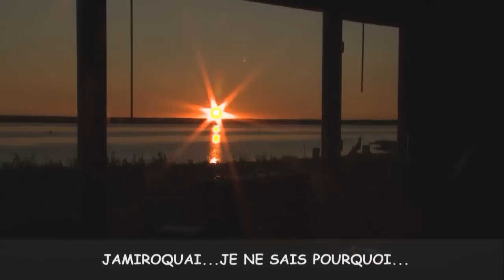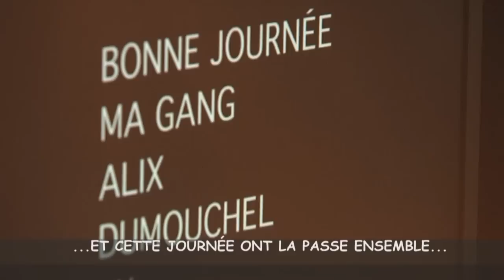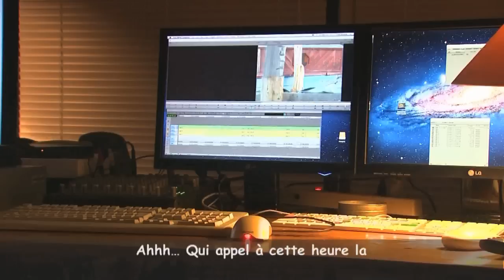UNE JOURNÉE ENSEMBLE 27 SEPT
une journée entière en 20 minutes avec Alain a Tracadie.